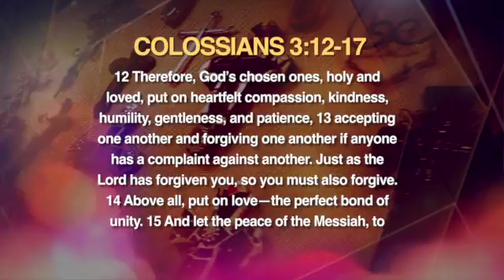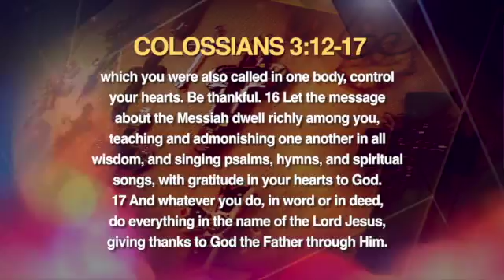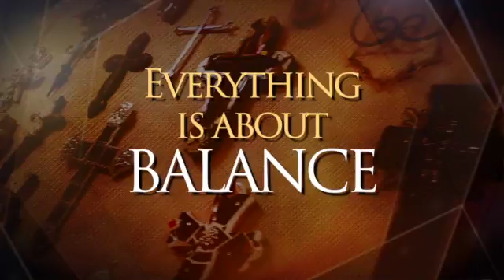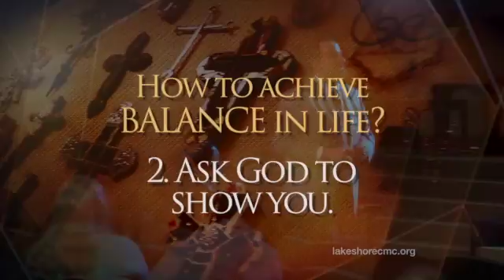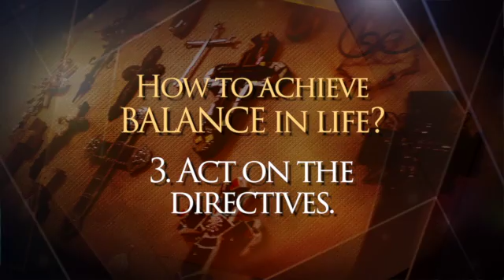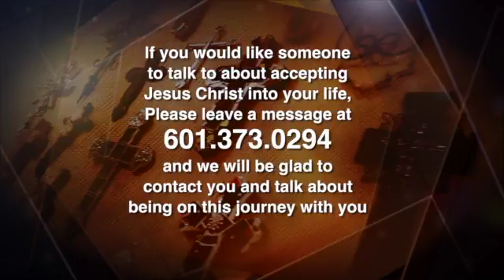Lakeshore 02-05-17 Balance